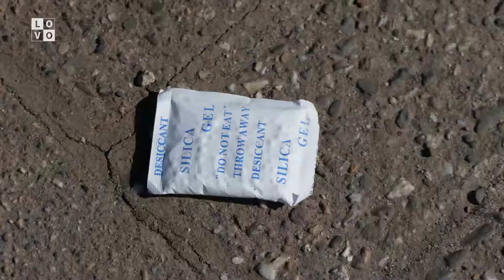Landelijke Opschoondag Haaren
Opschoondag in Haaren. Haaren schoon